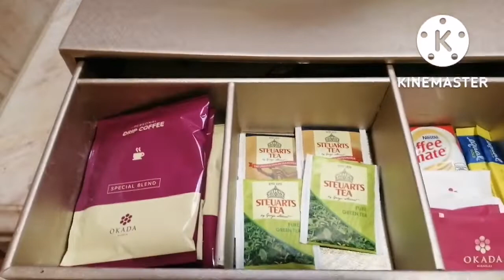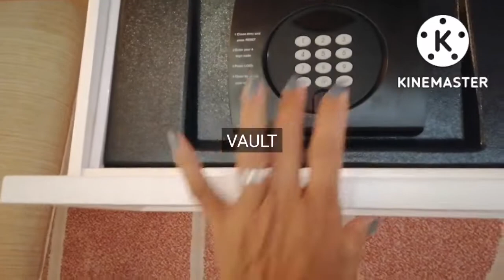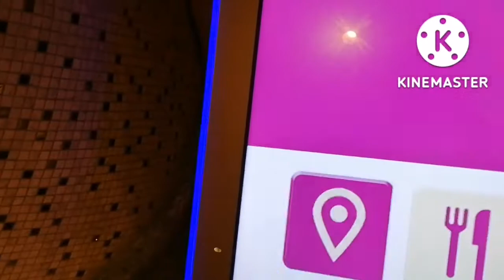CHECK IN @ OKADA FOR MY BIRTHDAY BASH #148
Pricey but happy and contented.